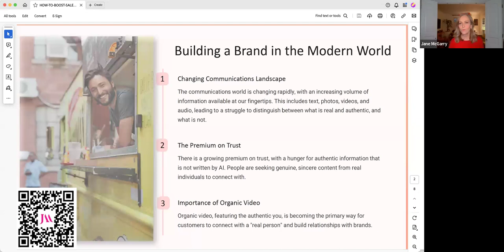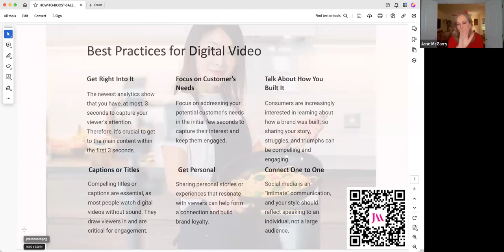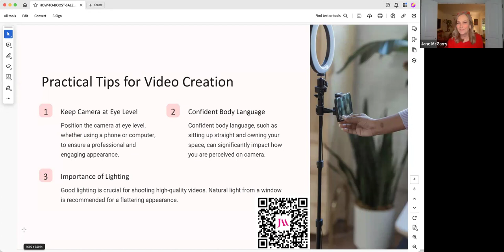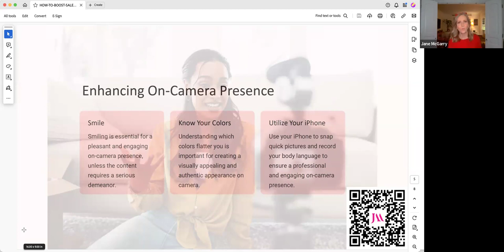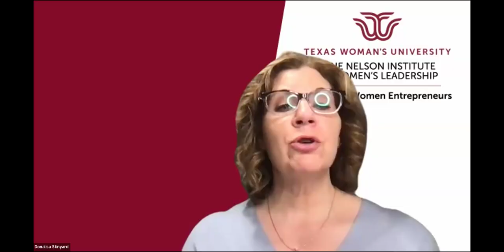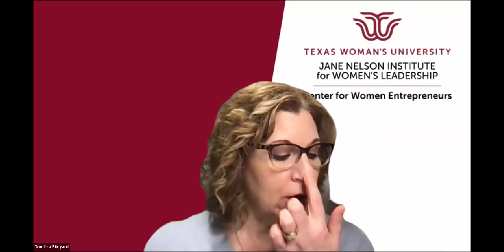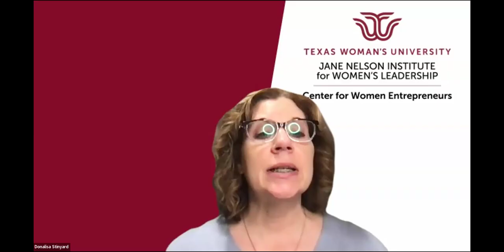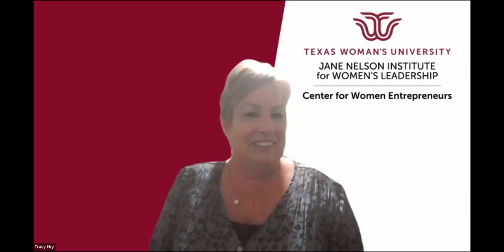1st Quarter Evening Event: Branding Your Business on Video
Join us for our 1st Quarter Special Evening Event, Branding Your Business on Video with Jane McGarry, Jane McGarry Media.

In this workshop, Jane will teach the steps and strategies to effectively communicate your brand message on video for social media, your website, and more.

You will walk away with the following:

Examples Not Explanations
7 Seconds to make a 1st Impression
Learn to Pitch Your Product for Free Media

Speaker

Jane McGarry hosts the popular lifestyle program Good Morning Texas, which follows Good Morning America Monday through Friday on WFAA TV. Jane has interviewed notable people such as President George W. Bush and country music legend Willie Nelson. Through her Jane McGarry Media, Jane uses her nearly 40 years in front of the camera to help women entrepreneurs use media to succeed in business.